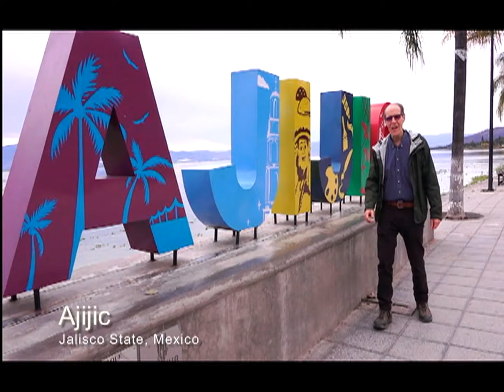Is The Ex-Pat Life for YOU?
That's exactly what I wondered. So Julia and I traveled to Mexico to find out how it was working for a few adventurous ex-Yanks.
This was shot weeks before You-Know-What happened. Hence, no masks.
I make these videos to help you keep alive your dream of an ex-pat life in Mexico -- and to keep my own alive as well!